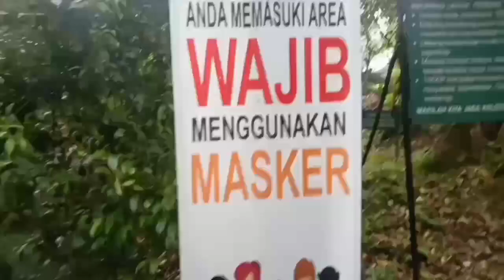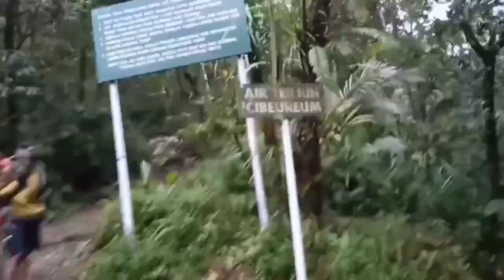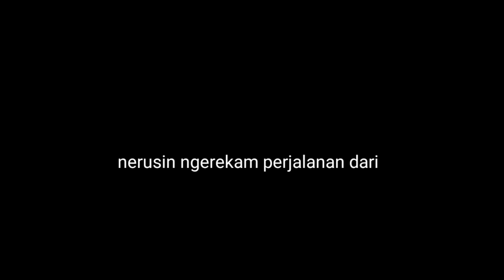Pendakian Gunung Gede Pangrango Part 1 (Via Cibodas)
Pendakian Kali Ini Berjumlah 6 Orang, Kita Mulai Start Pada Pukul 16:00 Dan Sampai Di Pos 1 Pada Pukul 16:45 Kita Beristirahat Sejenak Makan Makan Dan Sebagainya, Lanjut Start Tracking 17:00 Dan Sampai Di Pos Panyangcangan Pada Pukul 17:30 Dan Disitu Kita Memutuskan Untuk Beristirahat Terlebih Dahulu Sambil Menunggu Adzan Magrib Untuk Melaksanakan Sholat Maghrib.
   Ohiya Sob Pada pendakian ini hanya kelompok saya saja yg naik dari cibodas, Selesai sholat maghrib kita lanjut tracking lagi dan mohon maaf kita tidak bisa merekam dikarenakan cuaca yang tidak memungkinkan karena hujan,kabut tebal dan ditambah salah satu dari kita kakinya ada yang tergelincir,kita memutuskan ngecamp di kandang batu pada pukul 22:30, ke esokan harinya kita packing-packing dan star tracking pukul 08:00 dan sampai 09:00

gunung,gede,gununggede,cibodas,viacibodas,bogor,jawabarat,viaputri,